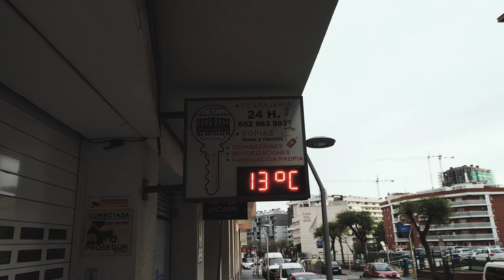Cinematic Tarragona Spring Afternoon / Sony a6600 - Sigma 16mm 1.4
Me inspira mucho salir hacer tomas por la ciudad y poder capturar lo que pasa en ella!

Gear Used:
Sony Alpha a6600
Sigma 16mm 2.8 1.4 Contemporary
Minolta Rokkor 50mm 1.7